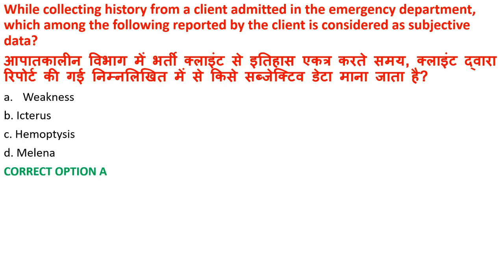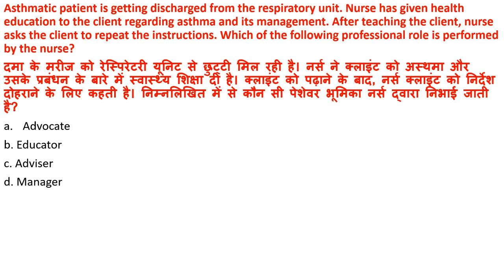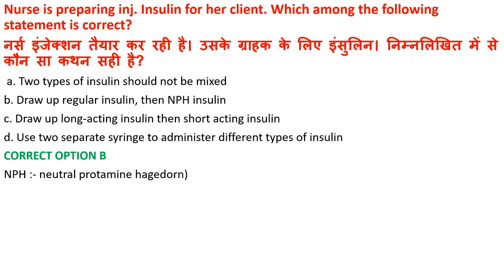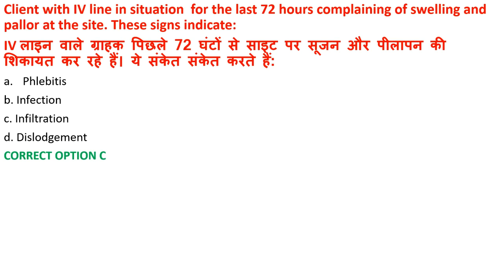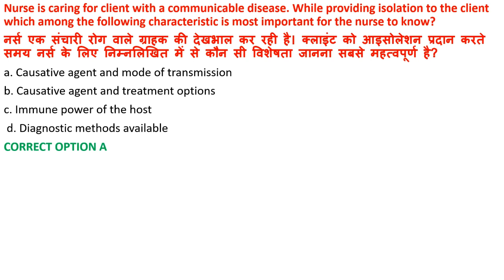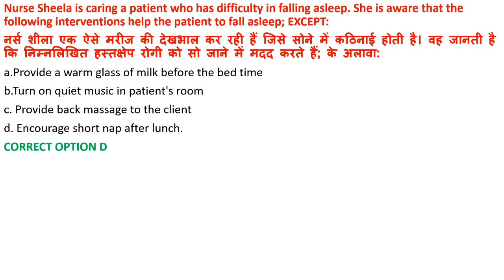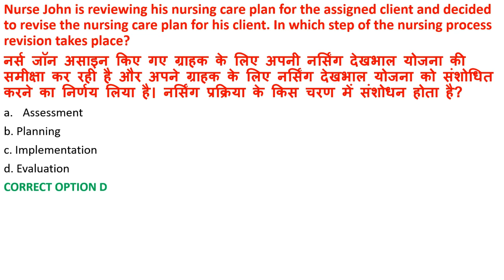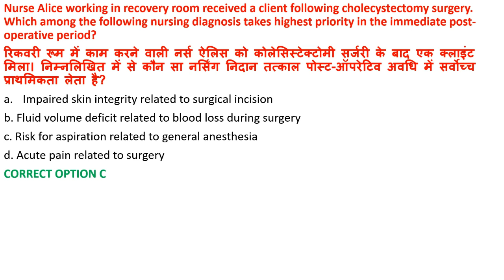Skills Based MCQ #1 |AIIMS / NORCET MPPEB |DSSSB | ESIC | PGI l Selection Class | व्याख्या सहित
esic sso notification 2023
esic nursing officer vacancy 2022
esic udc final result 2022
rrb staff nurse previous solved papers
rrb staff nurse exam preparation
rrb staff nurse syllabus 2022
rrb staff nurse salary
rrb staff nurse recruitment 2023
rrb staff nurse question paper 2019
previous year question paper for fundamental of nursing
previous year question papers solved
previous year question paper with answer key nursing
previous year question paper in nursing
mppeb group 5 vacancy 2022
mppeb group 5 vacancy 2023
mppeb group 5 previous yearquestion paper
mppeb group 5 staff nurse previous year question paper
mppeb patwari and other post online form 2023
pgi sangrur previous year questionpaper
pgi chandigarh staff nurse exam previous question papers
pgi chandigarh
pgi chandigarh staff nurse vacancy 2022
pgi hospital lucknow
pgimer nursing officer previous
pgimer nursing officer previousyear question paper
pgi chandigarh previous year question paper
aiims previous year question paper
aiims preparation
aiims preparation strategy 2023
aiims previous question paper fornursing officer
aiims preparation classes
aiims private ward
aiims previous year questionpaper bsc nursing
aiims practical
fundamentals of nursing chapter
fundamentals of nursing gnm 1st year notes
fundamentals of nursing bsc 1st year
fundamentals of nursing questions and answers
fundamentals of nursing lecture
fundamentals of nursing mcq with answers
fundamentals of nursing gnm 1st year question paper
mppeb staff nurse salary
mppeb staff nurse cut off 2022
mppeb staff nurse syllabus 2022
mppeb staff nurse form kaise bhare
mppeb staff nurse waiting list
nhm staff nurse question answer2023
nhm staff nurse result 2022
nhm staff nurse cut off 2023
nhm staff nurse syllabus 2022
nhm staff nurse admit card 2022
nhm staff nurse salary
fundamentals of nursing important questions
fundamentals of nursing chapter 1ST  gnm 1st year
fundamentals of nursing class jinc
group 5 staff nurse exam preparation
group 5 syllabus
mppeb staff nurse old question paper
mppeb staff nurse vacancy 2022
mppeb staff nurse preparation
mppeb staff nurse result 2022
nhm staff nurse previous year question papers
himachal pradesh staff nurse
himachal pradesh staff nurse vacancy
himachal pradesh staff nurse question paper
pgi previous year question papers
pgi previous pape
pgi previous question paper
pgi previous year paper
pgi previous year question paper nursing officer
pgimer previous year question papers
pgi sangrur previous year question paper
haryana staff nurse previous year question paper
hssc staff nurse previous question paper
hssc staff nurse preparation
hssc staff nurse exam pattern
nhm haryana staff nurse question paper
aiims previous year question papers,
previous year question paper book,
aiims previous year question paper in hindi,
aiims previous year question paper norcet,
aiims previous year question paper 2021
dsssb staff nurse vacancy 2022
dsssb staff nurse previous year question paper
esic number kaise pata kare
esic card kaise banaye